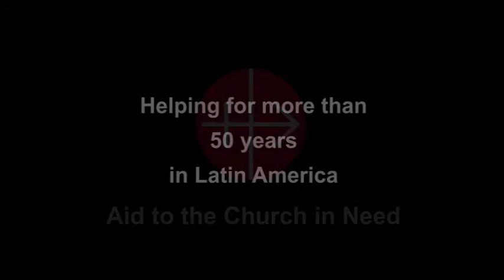Isn't it an honor to be allowed to help? - 50 Years Aid to the Church in Need in Latin America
In September 1962, Father Werenfried embraced a new challenge. He travelled to Latin America and visited in this first journey Brazil, Argentina, Chile, Peru, Colombia, Venezuela and Mexico. Pope John XXIII appealed for help for this struggling continent. In fact Father Werenfried's visit led to an enduring, and enduringly successful, partnership and an unparalleled example of solidarity with the local churches in Central and South America. In the past ten years alone ACN has provided almost 123 million Euros and supported over 12,500 projects in the region.